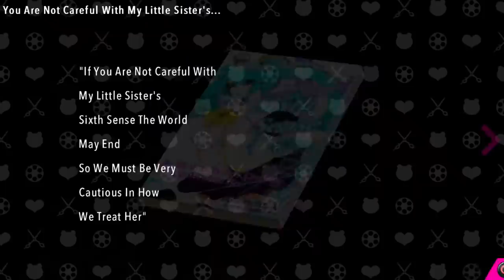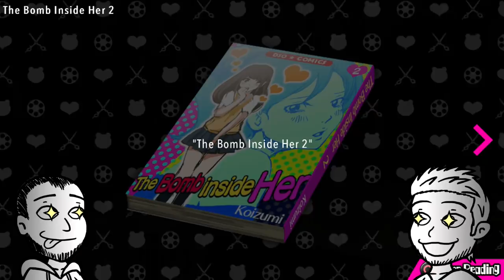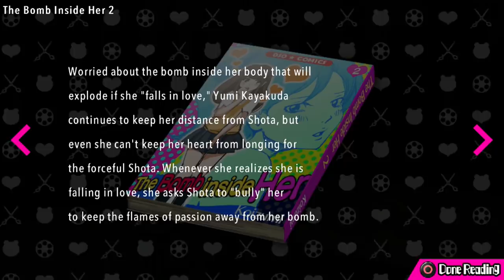1ShotPlays - Danganronpa: Ultra Despair Girls (Part 13) - Kids Town (Blind)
Toy town in despair city... They need to make some of these stories into legit shows. The Bomb Inside Her would sell millions ffs.

Danganronpa Ultra Despair Girls, the visual novel shooter made by Spike Chunsoft!